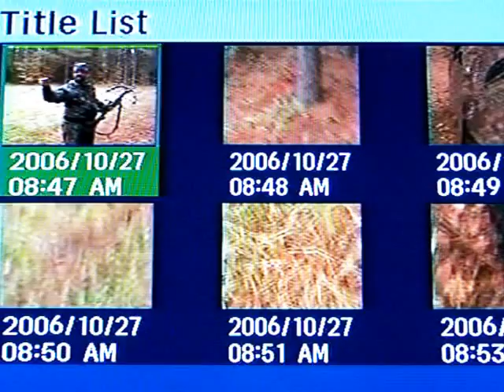Crossbow hunting in Virginia 2006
Friend of mine John helps me track my little 9 nine point buck John is also The camera man pretty good for a Yankee from Pennslyvania He is agood hunter He got two Elk with his Bow in Colorado this fall!